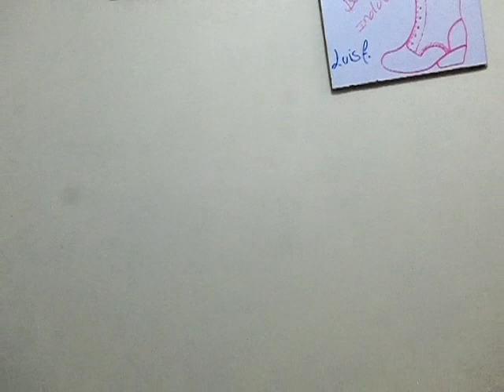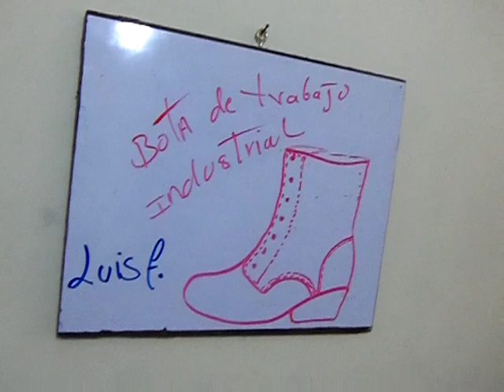capacitación en calzado elaboración de muestrario para inicio de la empresa VIDEO # 0005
este vídeo es dirigido a todos mis seguidores en youtube enseñando el inicio de la empresa Luisf: paso a paso como complemento a los vídeos anteriores de capacitación en calzado y marroquineria